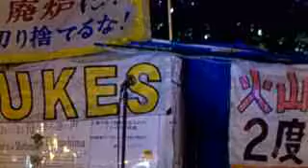第63回「After311～霞ヶ関の中心で愛を叫ぶ！」2 多峰英太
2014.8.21　経産省テント前ひろばオープンマイク